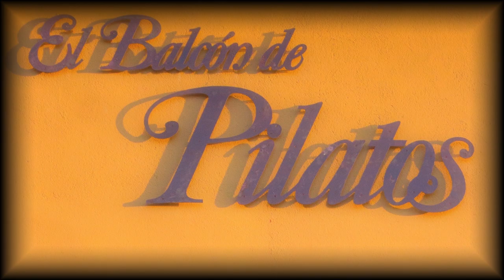El Balcón de Pilatos